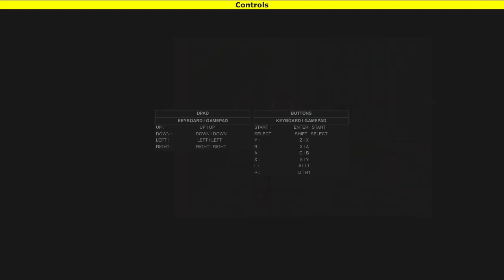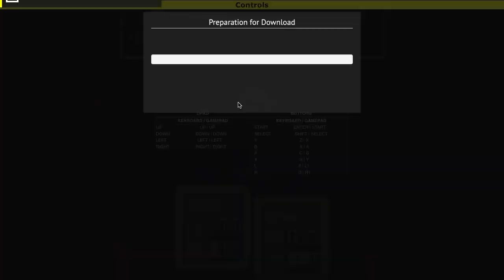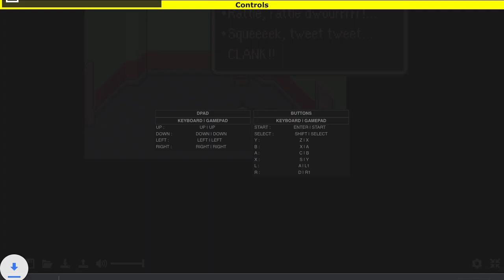Earthbound (Fourside + Moonside)